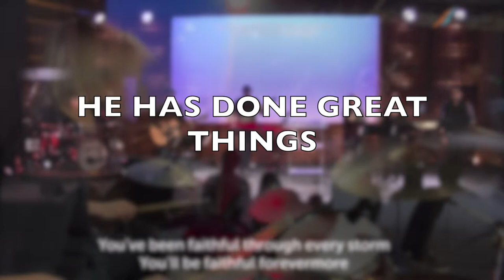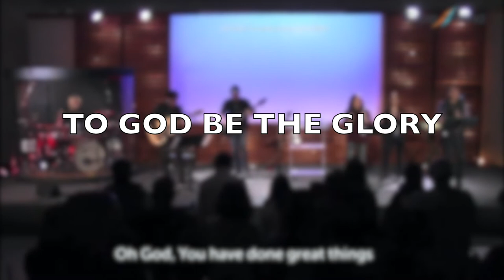GREAT THINGS COVER SONG CHRC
LIVE WORSHIP SERVICE AT CROSSWIND HOPE AND RESTORATION CENTER
SONG COVER